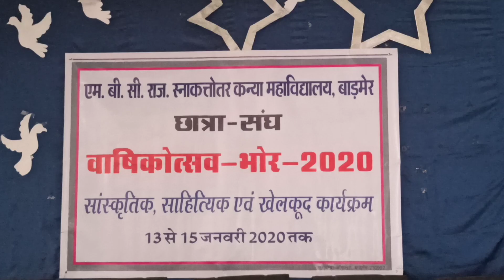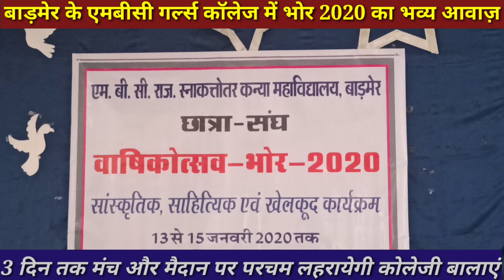बाड़मेर के एमबीसी गर्ल्स कॉलेज में भोर 2020 का भव्य आगाज, 3 दिन होंगे कई कार्यक्रम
श्री मुल्तानमल भीखचन्द छाजेड़ गर्ल्स पीजी कॉलेज के वार्षिकोत्सव भोर 2020 का भव्य आगाज सोमवार को समारोह के साथ हुआ। तीन दिन तक मंच और मैदान में कोलेजी बालाओं के हुनर की बानगी दिखाने वाले इस आयोजन का आगाज छात्रसंघ पदाधिकारियों ने दीप प्रवजलन करके किया। उद्घाटन सत्र में छात्रसंघ अध्यक्ष स्वरूपी सुथार ने कहा कि सह शैक्षणिक आयोजन हमें अपनी प्रतिभा को पहचानने का अवसर देते हैं। सुथार ने कहा इन तीन दिनों में साहित्य संस्कृति और खेलकूद की त्रिवेणी बहेगी। छात्रसंघ संयुक्त सचिव अमीषा भाटी ने बताया कि एमबीसी राजकीय पीजी महिला महाविद्यालय में छात्र संघ द्वारा आयोजित भोर के आगाज के साथ ही शुरू हुआ एक से बढ़कर एक मुकाबलों का दौर। सोमवार को तीन मुकाबलों में सवा सौ से ज़्यादा छात्राओं ने हिस्सेदारी की। इस दौरान रंगोलियां, मेहंदी, भाषण आदि प्रतियोगिताएं हुई। विभिन्न कार्यक्रमों का संयोजन और संचालन छात्रा संघ उपाध्यक्ष जया शर्मा और संतोष चौधरी ने किया।